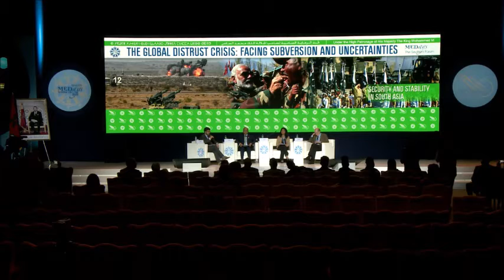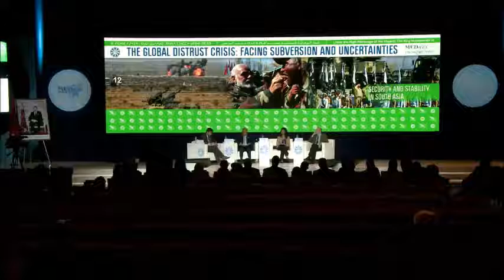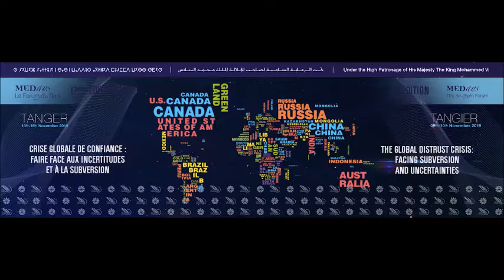MEDays 2019 - Special Focus: Security and Stability in South Asia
12eme édition du Forum MEDays, tenue à Tanger, sous le Haut Patronage de SM le Roi Mohammed VI, du 13 au 16 Novembre.